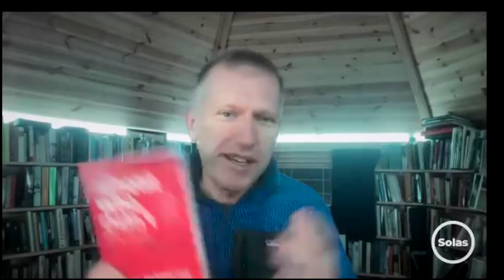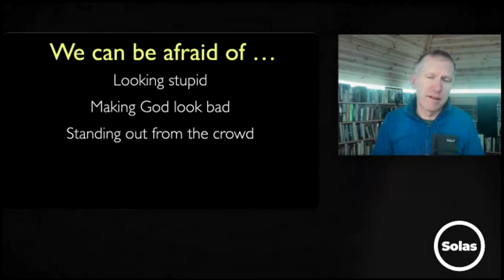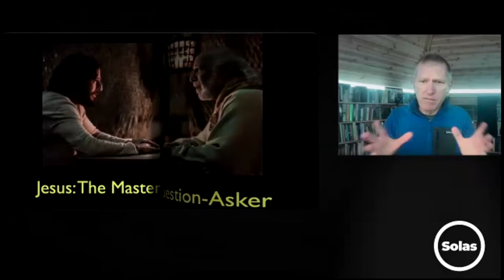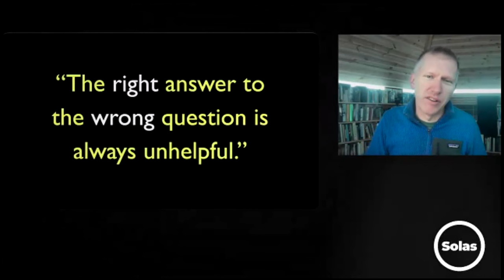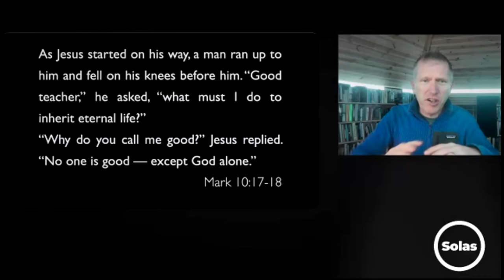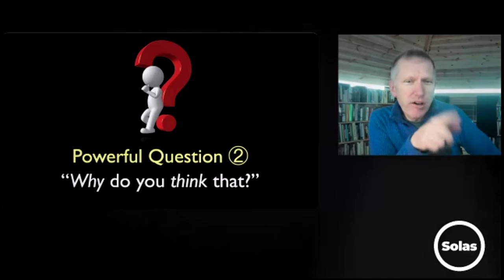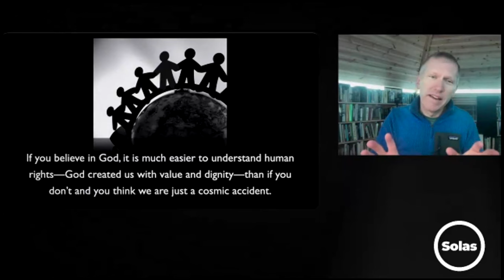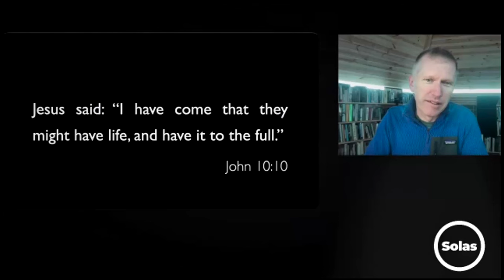How to talk about Jesus without looking like an idiot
Dr Andy Bannister talks about how to use questions to engage people in meaningful conversations about faith. Don't miss Andy's book by the same name: How to Talk About Jesus without Looking like an Idiot.